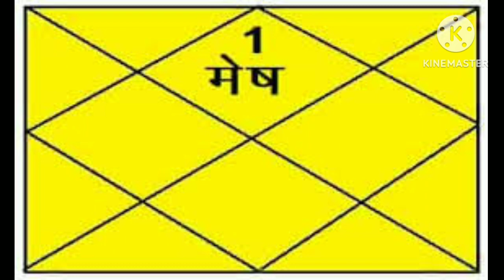नवम भाव/navam bhav/नवम भाव और नवम भाव में बैठे ग्रह क्या फल देते है?/आओ ज्योतिष सीखे भाग:- 111